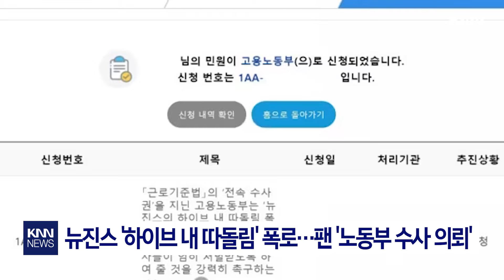'하이브 내 따돌림' 폭로에…뉴진스 팬 "노동부 수사 의뢰" / KNN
그룹 뉴진스가 하이브 내에서 따돌림을 당했다고 폭로하며 논란이 커지고 있는 가운데,
한 팬이 고용노동부에 수사를 의뢰한 사실이 알려져 후폭풍이 거세지고 있습니다.

제보
카톡 : 'KNN' 친구추가

검색 : KNN